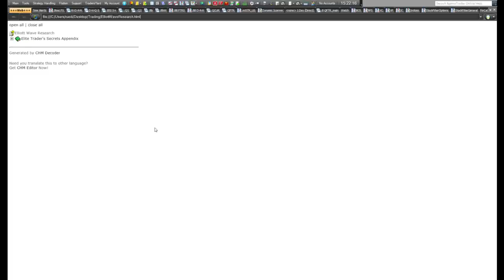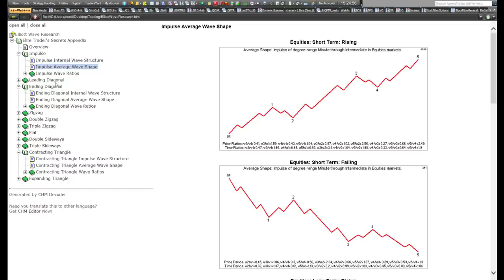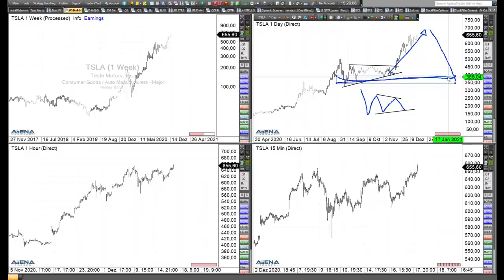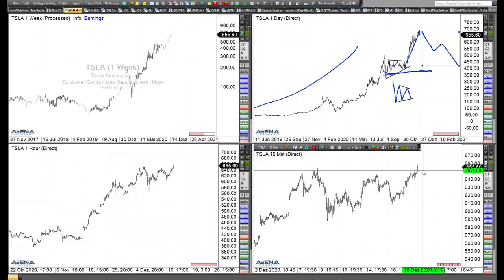Rüdiger Born: Tesla-Spezial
Es ist soweit. Tesla wird in den S&P 500-Index aufgenommen. Daher schaue ich mir heute ausschließlich diese Aktie an. Im Detail wird der Chart von mir im folgenden Video analysiert.